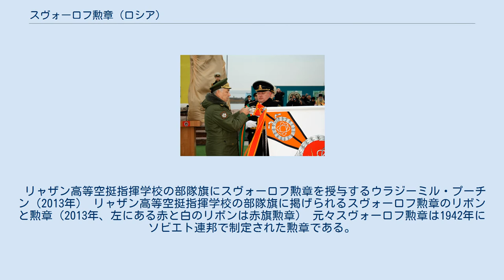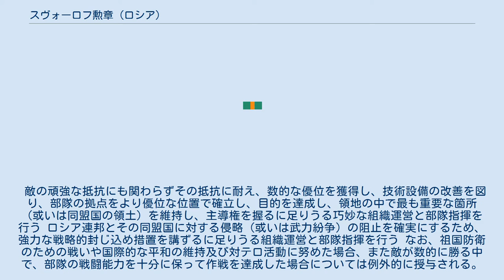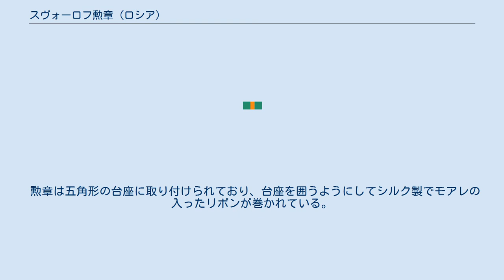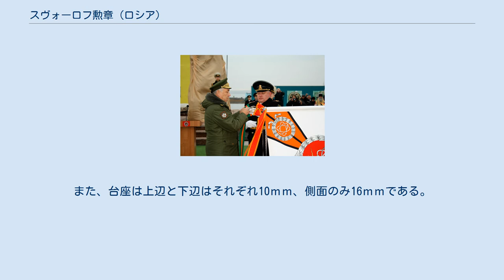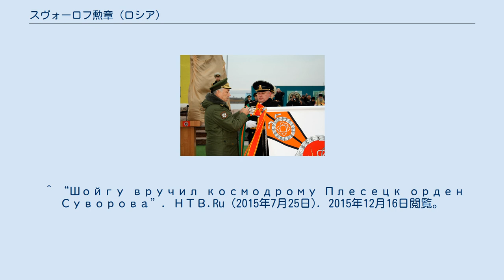スヴォーロフ勲章 (ロシア)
スヴォーロフ勲章（ロシア語: Орден Суворова、オールデン・スヴォーラワ）は、ロシア連邦の勲章。
名称はロシア帝国の大元帥アレクサンドル・スヴォーロフから取られている。
 リャザン高等空挺指揮学校の部隊旗にスヴォーロフ勲章を授与するウラジーミル・プーチン（2013年） リャザン高等空挺指揮学校の部隊旗に掲げられるスヴォーロフ勲章のリボンと勲章（2013年、左にある赤と白のリボンは赤旗勲章） 元々スヴォーロフ勲章は1942年にソビエト連邦で制定された勲章である。
ソビエト連邦の崩壊後の1992年3月20日、ロシア最高会議の決議でスヴォーロフ勲章はロシア連邦の勲章制度に引き継がれることになったが、以降2010年まで法律や公式な記録にはその旨が記されていなかった。
 2010年9月7日のロシア大統領令第1099号「ロシア連邦国家賞制度を改善するための措置に関して」により、正式にロシア連邦の勲章としてスヴォーロフ勲章が承認された。
ソ連時代は3等級あったスヴォーロフ勲章だが、ロシア連邦に入ってからは1種類のみとなっている。
 2013年1月および2015年4月に法改正があり、従来のロシア連邦軍兵士に加え、連邦軍の部隊やその他の軍隊、団体なども授与対象に含まれた。
 ノヴァヤゼムリャに対しスヴォーロフ勲章を授与するアルカディー・バーヒン（2014年、赤とオレンジのリボンはレーニン勲章） アレクサンドル・ジュラフリョフやエフゲニー・ウスチノフへの授与は具体的にいつ行われたのかはっきりしていない。
 スヴォーロフ勲章は、軍の司令官、副司令官、戦闘指揮官やロシア連邦軍の特殊部隊を対象に授与される。
 敵の頑強な抵抗にも関わらずその抵抗に耐え、数的な優位を獲得し、技術設備の改善を図り、部隊の拠点をより優位な位置で確立し、目的を達成し、領地の中で最も重要な箇所（或いは同盟国の領土）を維持し、主導権を握るに足りうる巧妙な組織運営と部隊指揮を行う ロシア連邦とその同盟国に対する侵略（或いは武力紛争）の阻止を確実にするため、強力な戦略的封じ込め措置を講ずるに足りうる組織運営と部隊指揮を行う なお、祖国防衛のための戦いや国際的な平和の維持及び対テロ活動に努めた場合、また敵が数的に勝る中で、部隊の戦闘能力を十分に保って作戦を達成した場合については例外的に授与される。
 また、ロシア連邦軍と共同して作戦の目的達成に貢献した他国の高官なども授与対象となる。
 スヴォーロフ勲章は死後追贈が認められている。
 スヴォーロフ勲章は左胸に佩用する。
アレクサンドル・ネフスキー勲章を受章している場合はそれよりも下位に配置して佩用する。
なお、2011年12月16日から2012年4月12日までは友情勲章の下位に置かれていた。
 スヴォーロフ勲章の略綬も、佩用する際にはアレクサンドル・ネフスキー勲章の下位に配される。
これは特別な式典や通常の私服で佩用できるミニチュア勲章（略小勲章）でも同様である。
 部隊が受章した場合は、その部隊旗の正面に勲章とリボンが授けられる。
 スヴォーロフ勲章 スヴォーロフ勲章のリボン 2013年に発売された「ロシア連邦国家賞切手」に登場したスヴォーロフ勲章の切手 スヴォーロフ勲章は、端が広がる金メッキの十字を中央に配している。
十字の背後には四方に拡散する銀の線が描かれている。
 十字の中央には凸状に縁取られた銀の円が配置されている。
下部にはリボンで結ばれた月桂樹と柏葉が置かれ、円の中央に名称の由来となったアレクサンドル・スヴォーロフの肖像が金色で描かれている。
上部にはАЛЕКСАНДР СУВОРОВの字が赤で刻まれている。
 十字の両端の長さは40mmである。
なお、勲章の裏には授与番号が刻まれる。
 勲章は五角形の台座に取り付けられており、台座を囲うようにしてシルク製でモアレの入ったリボンが巻かれている。
リボンは緑地で幅24mm、その真ん中に幅5mmのオレンジ色の線が走っている。
なお、部隊旗などに付けられるリボンの幅は100mmである。
 スヴォーロフ勲章にはミニチュア勲章が存在する。
十字の両端間は15.4ｍｍであり、リボンの巻かれた台座の長さは19.2ｍｍである。
また、台座は上辺と下辺はそれぞれ10ｍｍ、側面のみ16ｍｍである。
 略綬は高さ8ｍｍ、幅24ｍｍである。
台座のリボンと同じく、緑地にオレンジの線が入っている。
 ^ “Указ Президента Росси...